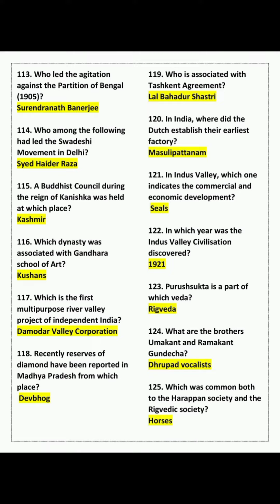GK Questions and Answers ♥️